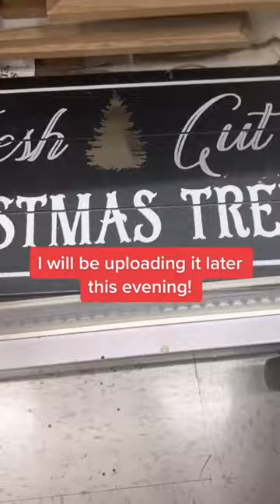SHOP WITH ME AT TARGET DOLLAR SPOT CHRISTMAS EDITION 2022